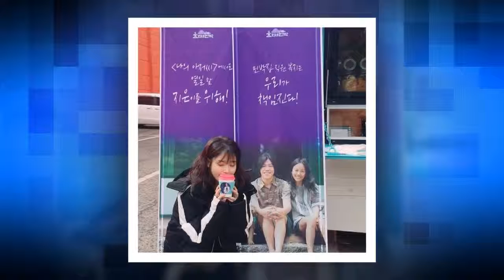IU Receives Coffee Truck From Cast And Crew Of “Hyori’s Homestay”(News)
"Hyori's Homestay" has nothing but love for their former employee IU! The cast and crew of the show sent a lovely coffee truck to the set of IU's upcoming